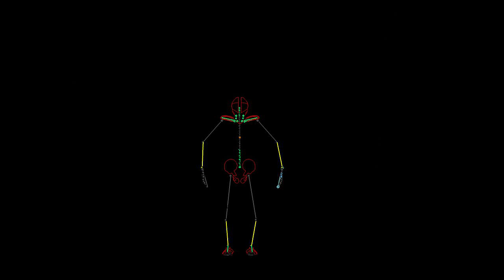Blender Skeleton Rig Test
Yea its been a while... almost complete with the skeleton and rig, eyes and teeth in place. Will run muscle and skin wrap tests next...